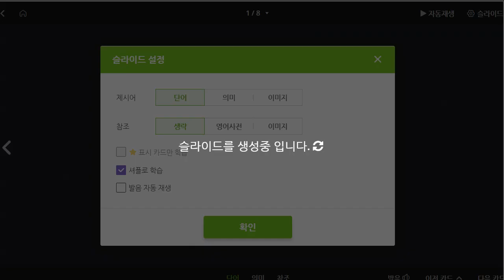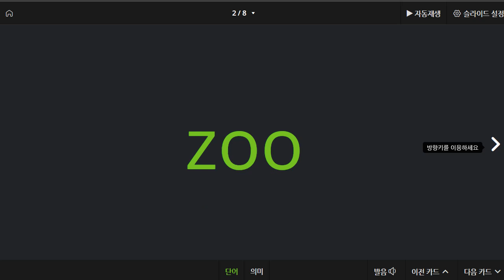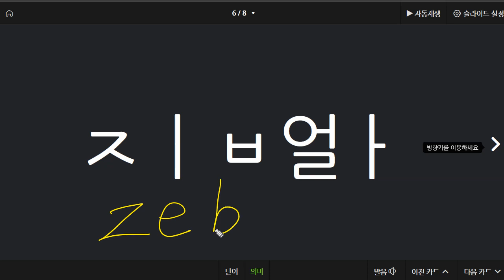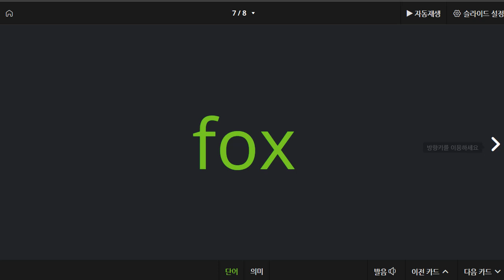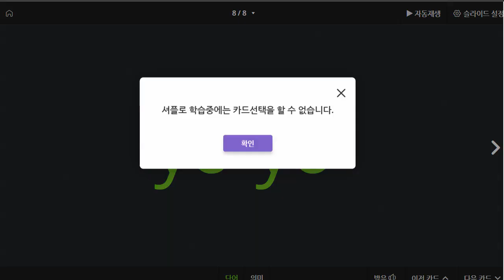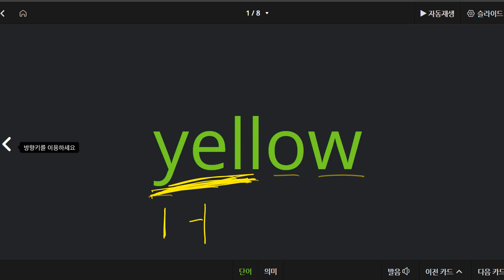전근욱 2021 09 14 파닉스 성취도 75